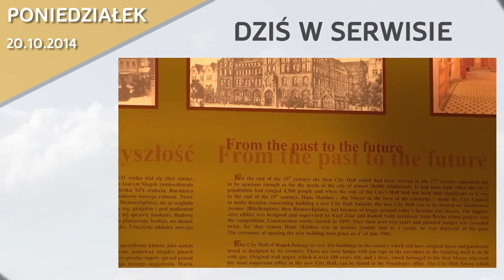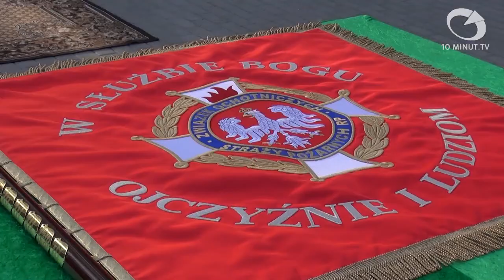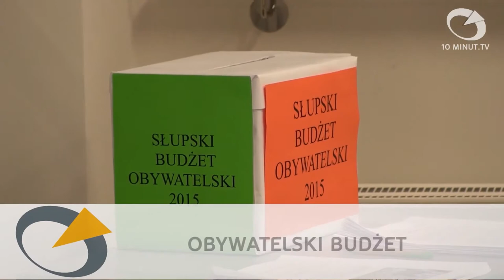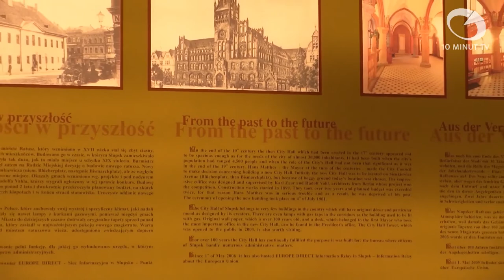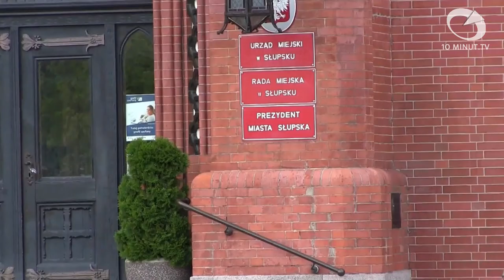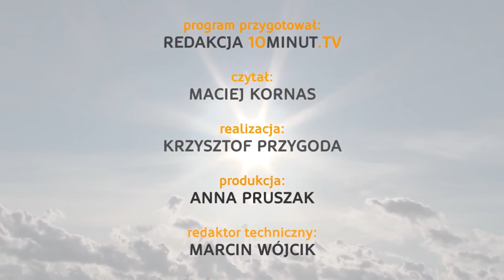Wiadomości Słupsk - 20.10.2014 - 10minut TV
W dzisiejszym serwisie podsumujemy piątkowe prawybory prezydenckie. Przyjrzymy się również wernisażowi zatytułowanemu "Alchemia Daru" i odwiedzimy Gałęzionowo, gdzie oddano do użytku nową remizo-świetlicę. Podsumujemy również słupski budżet obywatelski i wybory do Młodzieżowej Rady Miasta.